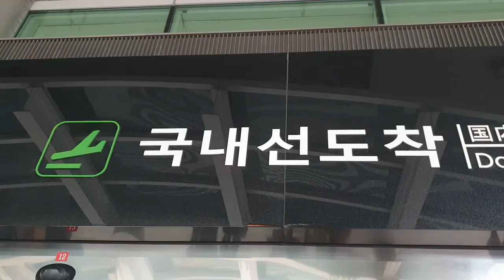[즐찾사] 제주도여행 1박2일 바다도 못보고 시내에서만 보내기(feat.급식왕 레온,고릴라요원)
요즘핫한 급식왕의 레온 정진욱과 고릴라요원 이재형이
제주도 여행을 다녀왔습니다핫
사실 여행은아니고 사업차 미팅으로 왔다가
시내에서만 하루 보내고 바로 왔어요.
연탄 돼지구이도 먹고 아침에 해장국도 먹고
 제주도는 맛집이 아주 많구만~ ^^
제주도여행객이 엄청 많았음~
맛있는 제주도 흑돼지를 연탄에 구워먹었더니 술이술술
바닷가 가서 분위기좀 잡아 볼려했는데
못보고 바로 잠들었구만
그래... 바다는 비행기위에서 실컷 봤으니까 괜찮아... 하하하하하